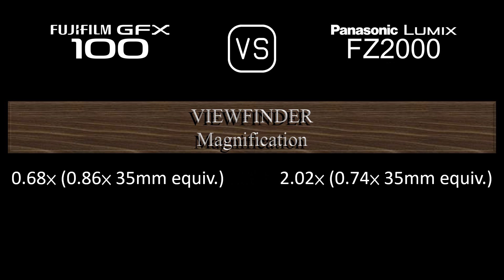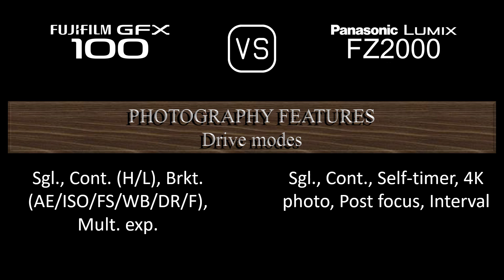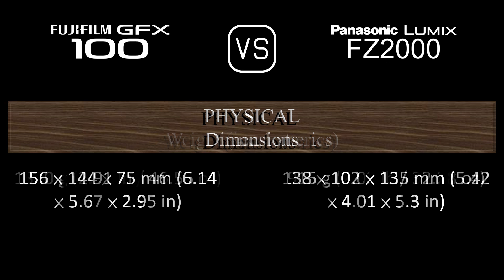Fujifilm GFX 100 vs. Panasonic Lumix FZ2000: A Comparison of Specifications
This video overviews the Fujifilm GFX 100 and the Panasonic Lumix FZ2000 in a parallel comparison of specifications.

00:24 LAUNCH
00:32 BODY
00:41 SENSOR
01:05 IMAGE
01:21 OPTICS & FOCUS
02:10 SCREEN
02:30 VIEWFINDER
02:46 PHOTOGRAPHY FEATURES
03:47 VIDEOGRAPHY FEATURES
04:04 STORAGE
04:08 CONNECTIVITY
04:36 PHYSICAL
04:56 MISC